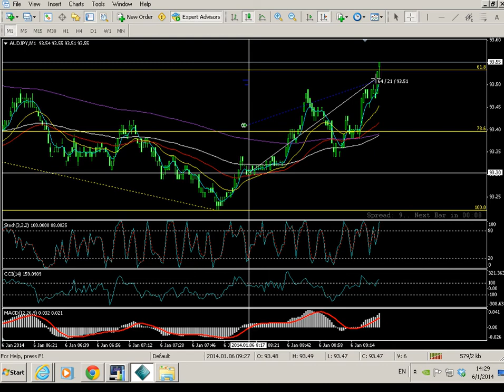สอนforex เรียนเทรดฟอเร็ก วิเคราะห์กราฟ realtime #53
สอนforex เรียนเทรดฟอเร็ก จังหวะเข้าทำกำไร ค่าเงิน EUR/AUD  บรรยายด้วยเสียง
ติดตามผลงานการเทรดของผมได้ที่ " ติวหุ้น "
6/1/57